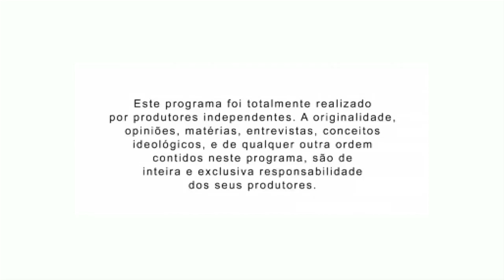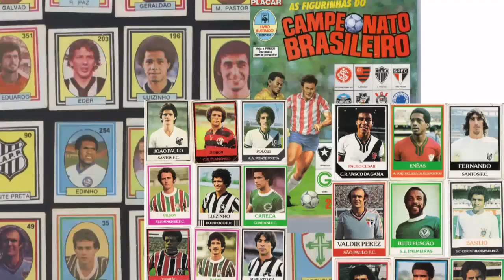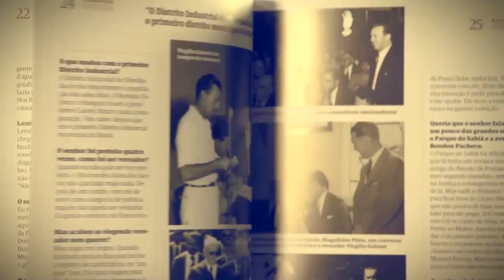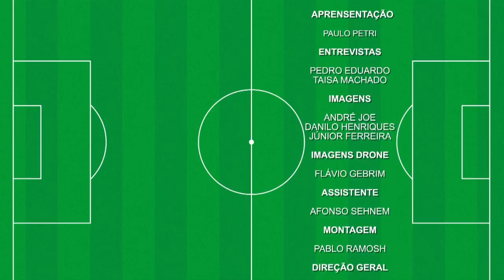UBERLÂNDIA DE ONTEM E SEMPRE - CHUTES E PONTAPÉS 01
Casos de Futebol em Uberlândia.